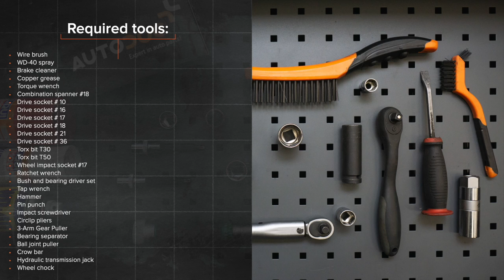Hvordan bytte foran hjullager der på PEUGEOT 307 (3H) [AUTODOC-VIDEOLEKSJONER]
Hvordan bytte foran hjullager / foran hjullagersett på PEUGEOT 307 1 (3H) 2.0 Stasjonsvogn 2002–2009 [AUTODOC-VIDEOLEKSJONER]

Hjullager til kjøretøyet PEUGEOT 307 Estate (3E) (03.2002–12.2009) / PEUGEOT 307 Hatchback (3A/C) (08.2000–04.2012) / PEUGEOT Partner II Van (04.2008–...) / CITROËN C4 I Picasso (UD) (10.2006–08.2013) / CITROËN Berlingo II Van (B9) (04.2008–...) bør som regel erstattes i én og samme prosedyre. Det er imidlertid noen små forskjeller, på grunn av spesifikke egenskaper ved kjøretøyets design.

0:00 — PEUGEOT 307 (3H) – hjullager: trinn-for-trinn veiledning for utskifting
2:41 — Fjern bremseskiven.
3:40 — Fjern styrespindelen sammen med navet.
5:26 — Press det nye lageret inn i styrespindelen.
7:06 — Installer styrespindelen med et nav i monteringen.
7:56 — Installer bremseskiven.